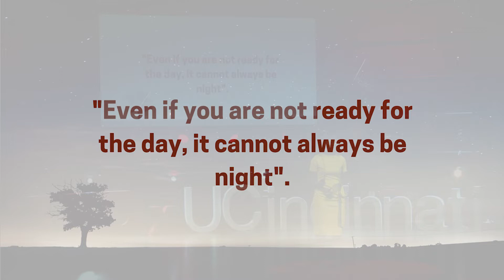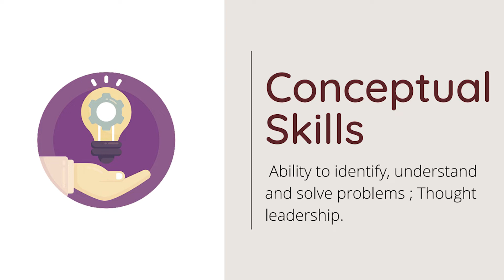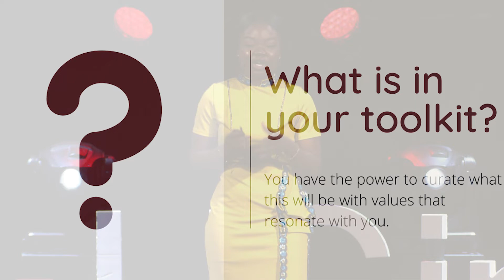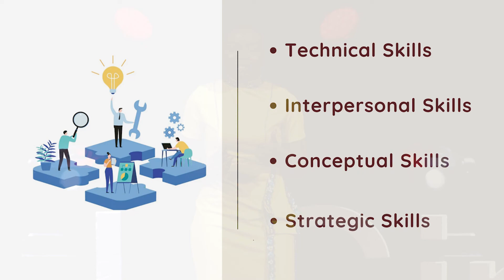A Toolkit to Navigate Your Career | Lily Edinam Botsyoe | TEDxUCincinnati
Lily Edinam Botsyoe had a vision for her career from a young age – go to medical school and become a doctor. But life took her in other exciting directions. Building up one’s personal leadership and preparing for growth can prepare them for any career and in any industry. Lily Edinam Botsyoe is a master's in information technology student who researches on the deployment of technology in service of public needs. As an aspiring Tech Policy Analyst, she speaks widely on issues related to the internet with a particular interest in Women and Youth Inclusion, Accessibility, Cybersecurity and Digital Sustainability.
Lily coordinates the Ghana Youth Internet Governance Forum and is a member of the steering committee for the West African Youth Internet Governance Forum. She is part of the 30 women awarded the STEM Woman Honour 2020 at the National Women in STEM Honours in Ghana for her contribution in the field of work and education under STEM. This has spurred her interest to start a book-based mentorship to build a STEM Identity for girls through a color book. Lily was recently given the award for the 2021 Research and Knowledge Builder in Ghana by the Coalition for Digital Equality. This talk was given at a TEDx event using the TED conference format but independently organized by a local community.